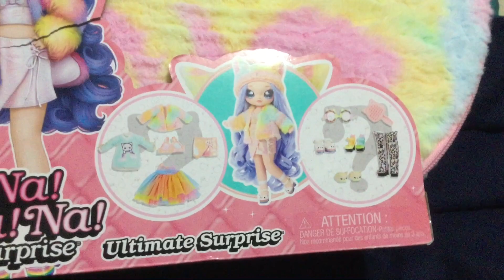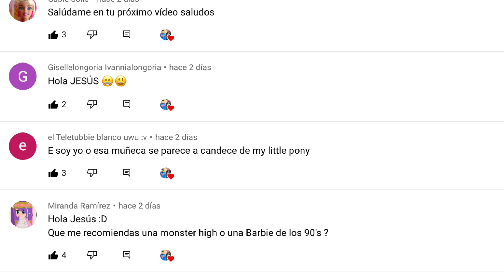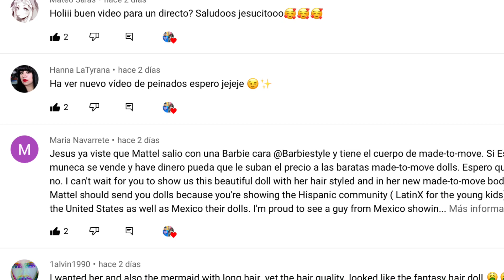NANANA SURPRICE TEENS BIGGER SURPRICE, CONOCE ESTA BELLA CHICA.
SIN DUDA AMO ESTAS MUÑECAS CONOCE ESTA BELLEZA A DETALLE.